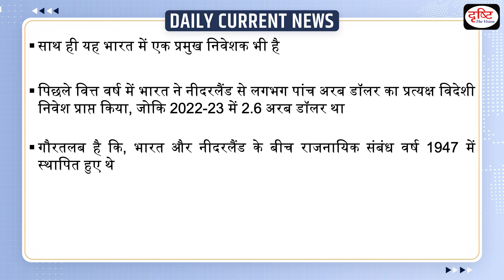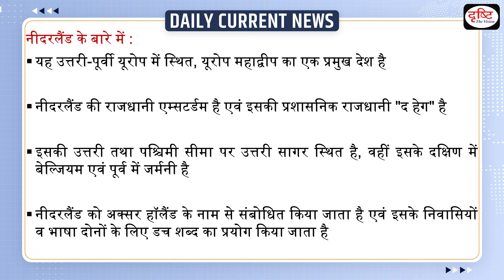India's 3rd Largest Export Destination | Netherland | UPSC | Daily Current News | Drishti IAS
The Netherlands has emerged as India's third largest export destination after the U.S. and UAE during 2023-24, even as the country's merchandise shipments dipped by over 3%, according to the Commerce Ministry data. The main commodities which registered healthy exports growth in the Netherlands include petroleum products ($14.29 billion), electrical goods, chemicals, and pharmaceuticals in the last fiscal. India's trade surplus with the Netherlands has increased to $17.4 billion in the last fiscal from $13 billion in 2022-23. The Netherlands has taken over major destinations such as the U.K., Hong Kong, Bangladesh and Germany. India's exports to the Netherlands rose by about 3.5% to $22.36 billion in 2023-24 as against $21.61 billion in 2022-23, the data showed. In 2021-22 and 2020-21, the outbound shipments to the European country stood at $12.55 billion and $6.5 billion, respectively. The exports have been registering healthy growth continuously since 2000-01, when India's exports to that nation were $880 million.

1. Videos by Dr. Vikas Divyakriti

2. Concept Talk- By Dr. Vikas Divyakirti

4. Target UPSC Prelims 2024